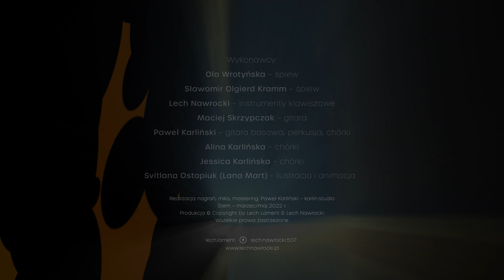Ognie Ukrainy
Słowa: Lech Lament
Muzyka i aranżacja: Lech Nawrocki
Ilustracja i animacja: Svitlana Ostapiuk (Lana Mart)

Wykonawcy:
Ola Wrotyńska – śpiew
Sławomir Olgierd Kramm – śpiew
Lech Nawrocki – instrumenty klawiszowe
Maciej Skrzypczak – gitara
Paweł Karliński – gitara basowa, perkusja, chórki
Alina Karlińska – chórki
Jessica Karlińska – chórki

Realizacja nagrań, miks, mastering: Paweł Karliński – karlin.studio
Śrem – marzec/maj 2022 r.
Produkcja © Copyright by Lech Lament & Lech Nawrocki